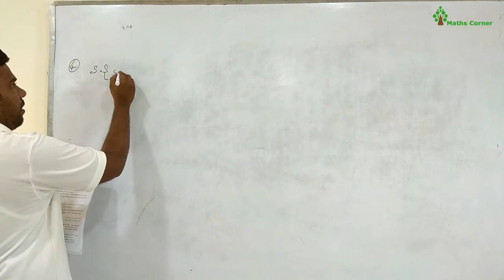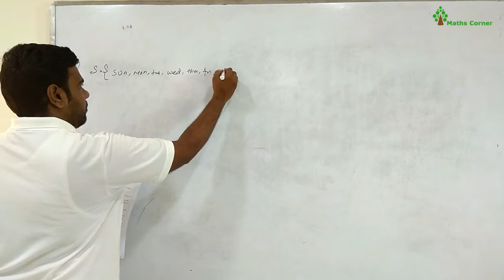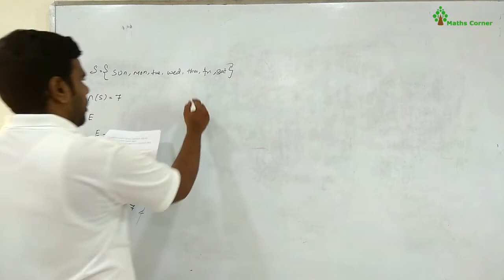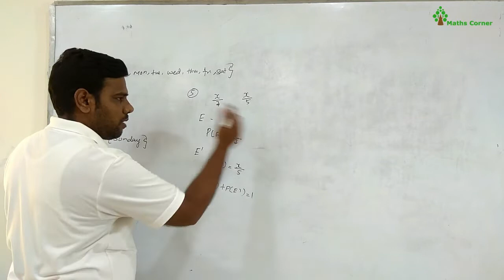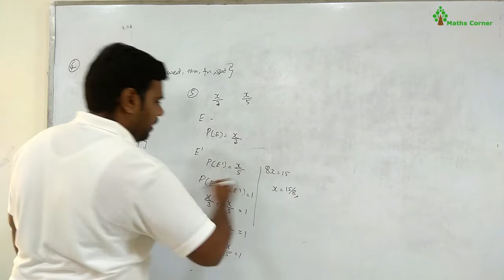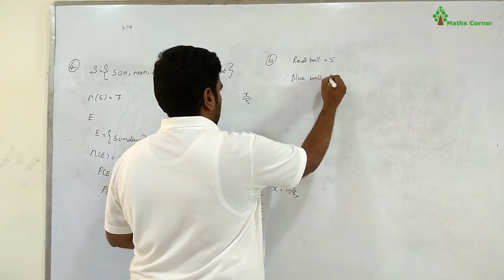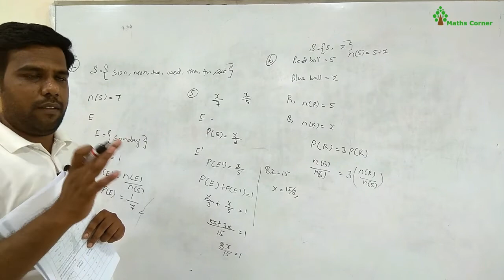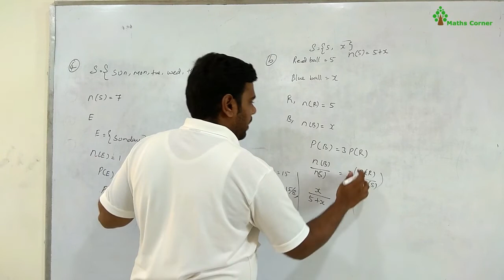TNPSC GROUP-I MAINS | TEST #1 DISCUSSION | DEMO VIDEO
In this video I discussed TNPSC GROUP-1 MAINS TEST #1 SOLUTION #1 TOPIC - PROBABILITY